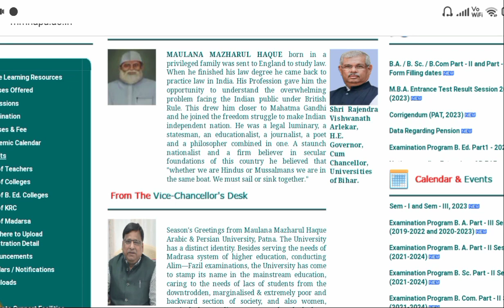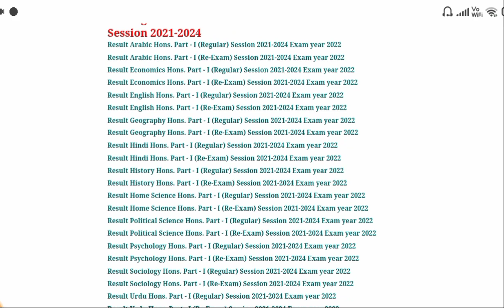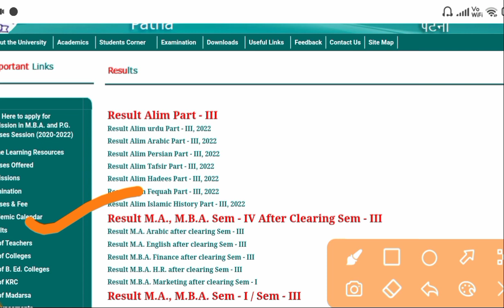Alim Part-01 Result Update 2023 | Alim ka result kab aayega | Result kab Tak aayega Alim ka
Ignore keywords 😅

Alim exam ka result kab aayega
Alim Exam Update
Alim ka result 2023
Alim Session 2020_23 session ka result kab aayega
Alim Result 2023
Alim ka result kab aayega
aalim ka result kaise dekhe